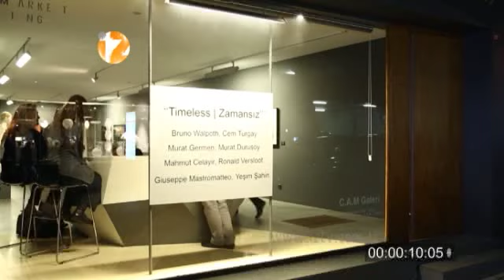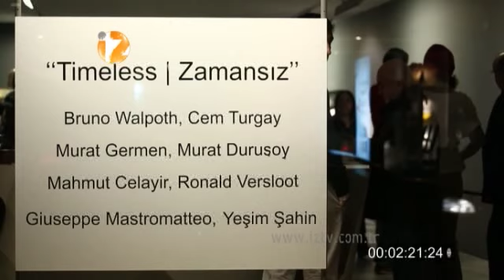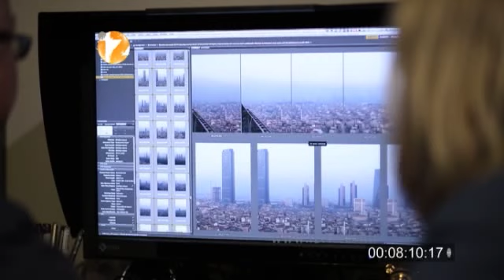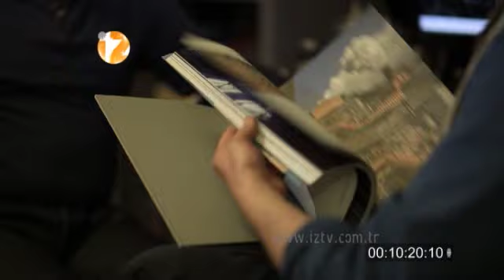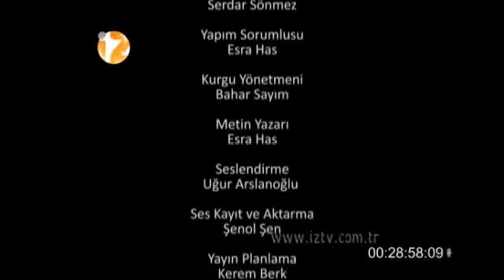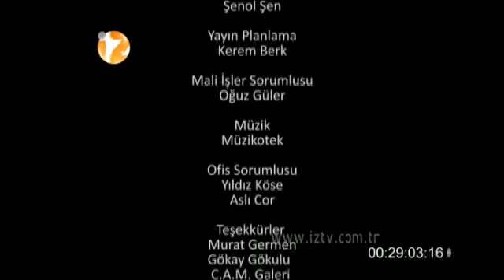Wilco van Herpen - Murat Germen / İki Göz Bir Şehir #26 - İZ TV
İZ TV sitesinden:

İstanbul... Her geçen gün değişen, giderek büyüyen bir megakent... Son dönemde kentsel dönüşüm fırtınasının odak noktası... Ev, apartman, toplu konut derken şimdi de rezidanslarla birlikte yeni bir yaşam tarzına yönelen, yatay olarak genişlediği kadar, dikey olarak da büyüyen bir inşaatlar diyarı... Murat Germen ve Wilco Van Herpen ise bu diyarın nabzını yoklayacak iki fotoğraf tutkunu...

Kuzeyli kahramanımız Wilco, bu sefer mimarlıkla fotoğrafı harmanlayan usta bir objektifle, fotoğrafçı ve akademisyen Murat Germen'le buluşuyor ve İstanbul'daki kentsel dönüşümün izini sürüyor. Yolculuğa Mecidiyeköy'ün keşmekeşini ve eski Ali Sami Yen Stadı'nın bulunduğu araziyi fotoğraflayarak başlayan ikili, daha sonra 3. köprünün inşaasıyla birlikte şehrin en kapsamlı kentsel dönüşümlerinden birine hazırlanan Garipçe köyünde alıyor soluğu. Ardından Anadolu yakasına geçen Wilco ve Murat Germen, kentsel dönüşüm sürecinde adeta bir hayalet semte dönüşen Fikirtepe'deki moloz yığınları arasında buluyorlar kendilerini. Son olarak, Gültepe'de bir rezidansın terasına çıkan iki fotoğrafçı, şehre panoramik bir bakış atıyor ve kentsel dönüşümün çarpıcı tarafları bütün çıplaklığıyla ekrana yansıyor.

Ürettiği bazı fotoğraflarda akıllı ölçeklendirme algoritması kullanan Murat Germen'in fotoğraf üzerinde yaptığı oyunlar ise şehrin gerçek yüzünü yansıtıyor. Onun karelerinde İstanbul, iç içe geçmiş yapıları, tüm sıkışıklığı ve yoğunluğuyla gözler önüne seriliyor. İZ'de izleyin!

Süresi : 35 dk.
Bölüm No : 26